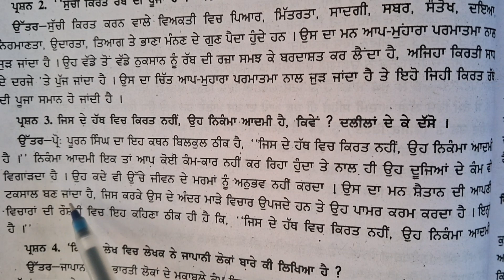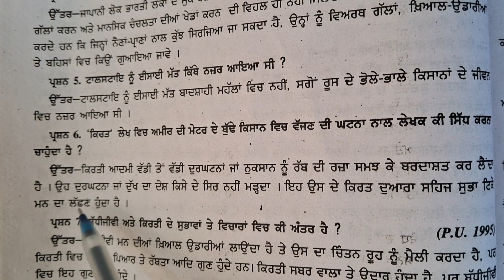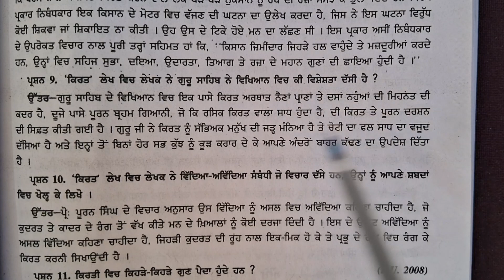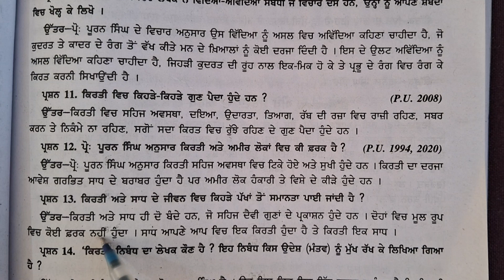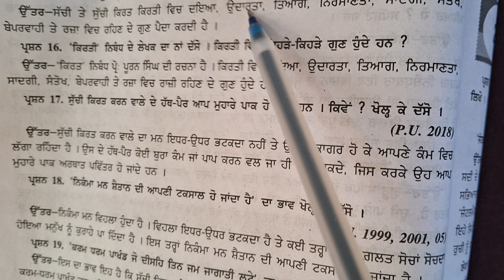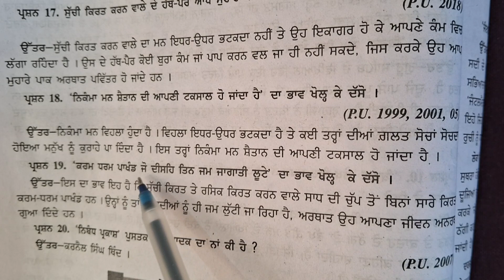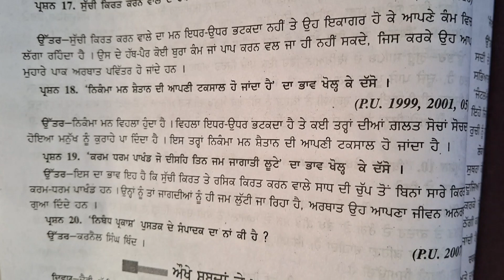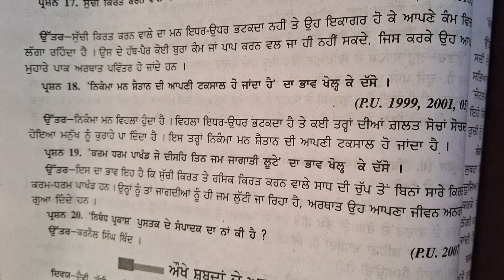Kirat।Nibandh।Questionanswer।ਪੂਰਨ ਸਿੰਘ। BA 6th Sem.Punjab Uni। Electivepunjabi। Master Cadre। Ugcnet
Punjabi grammar upload hai. nibadhkirat nibadhkirat nibadhkirat nibadhkirat nibadhkirat nibadhkirat nibadhkirat nibadhkirat questionanswer questionanswer questionanswer questionanswer questionanswer questionanswer questionanswer questionanswer questionanswer questionanswer questionanswer